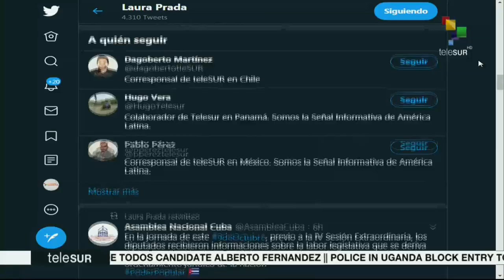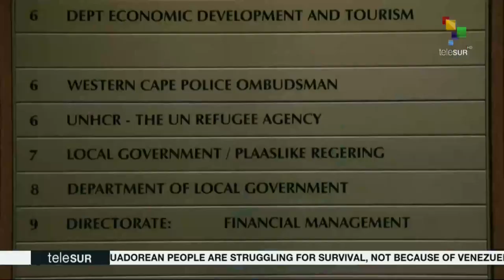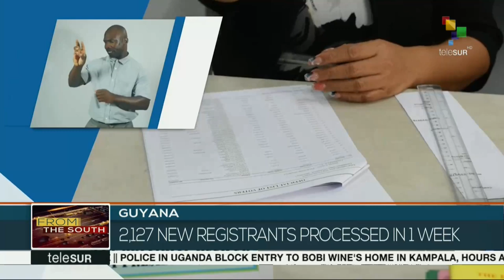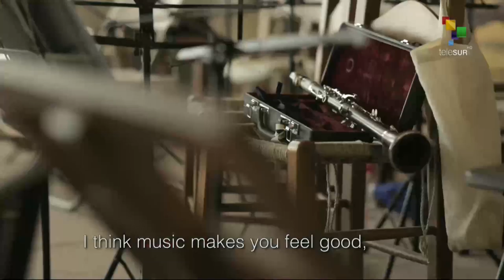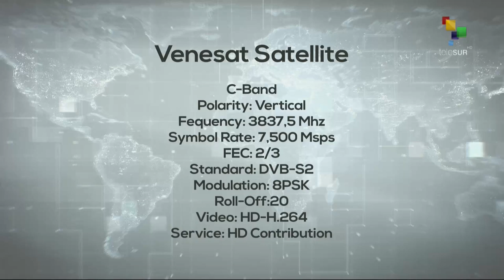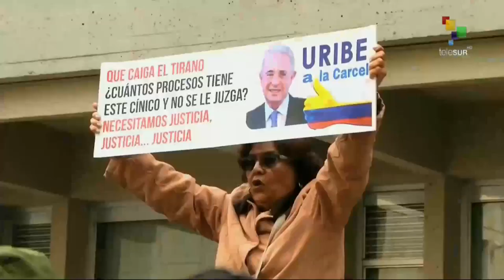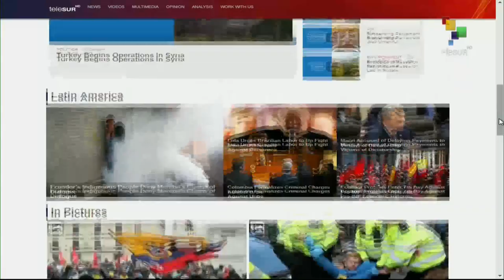FtS 10-10-19: Ecuador: Massive march through center of Quito